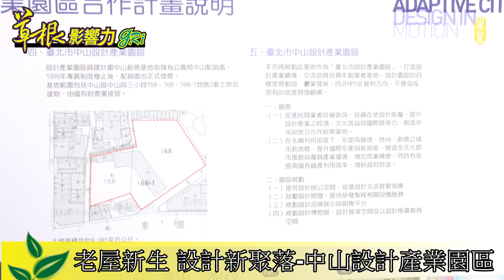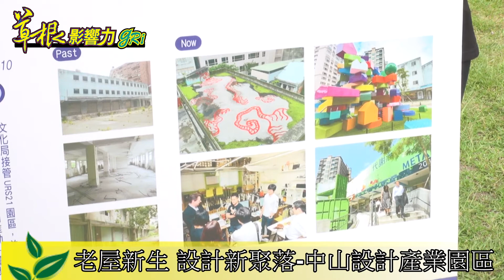老屋新生 設計新聚落 中山設計產業園區 20141109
URS21將成為2016世界設計之都的「台北市中山設計產業園區」。